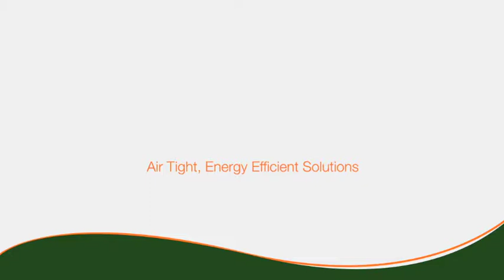EnergySmart Insulation, LLC